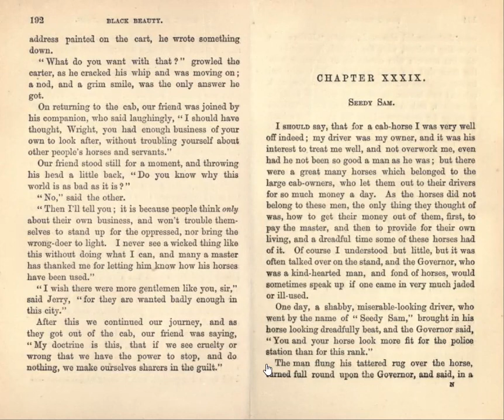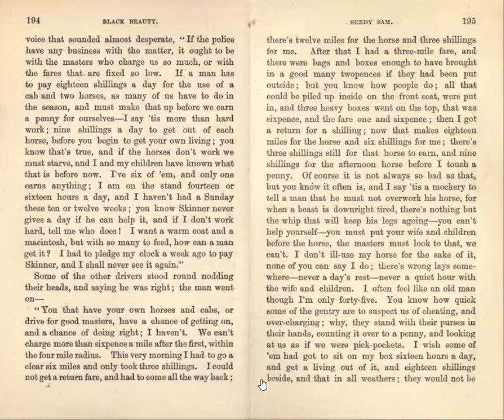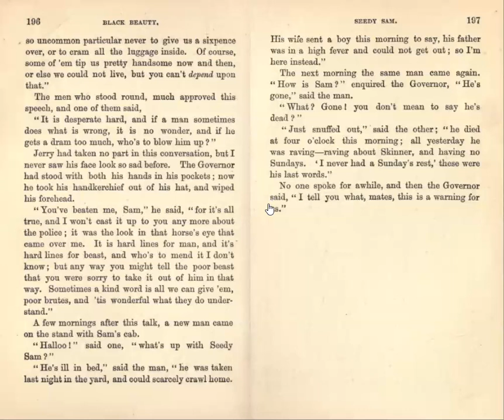Black Beauty - Part III, Chapter XXXIX